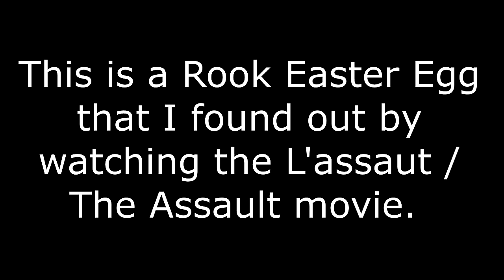Rook Easter Egg | Rainbow 6 Siege (L'assaut / The Assault movie)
This is a Rook easter egg that I found out by watching The "L'assaut" / "The Assault" movie. These two scenes are very similar. Interesting.